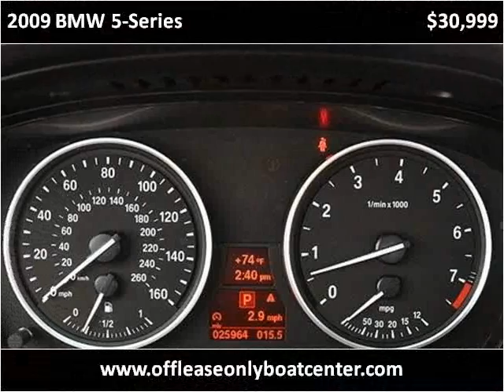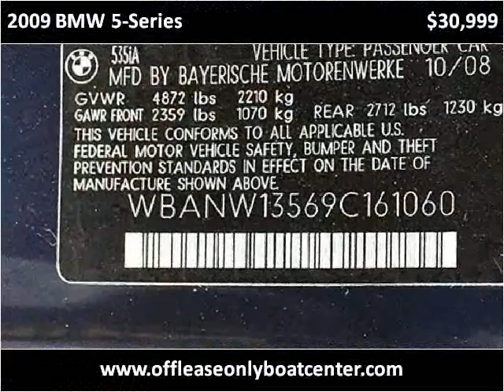2009 BMW 5-Series Used Cars Lake Worth FL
This 2009 BMW 5-Series is available from Off Lease Only .